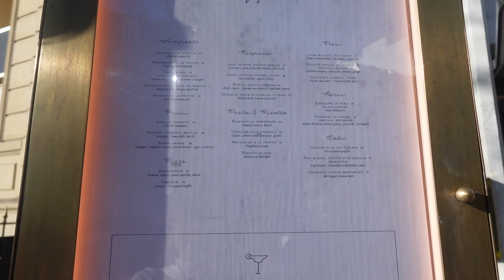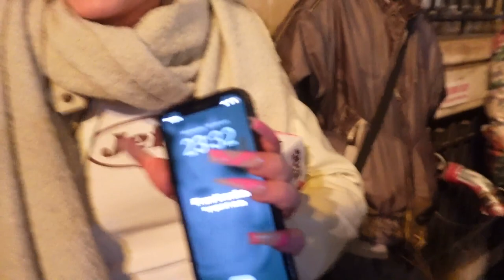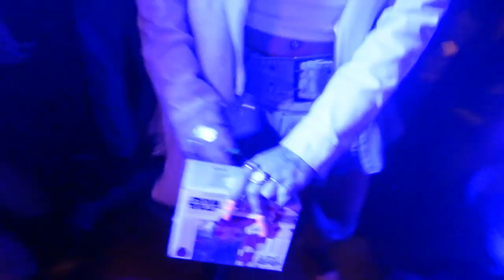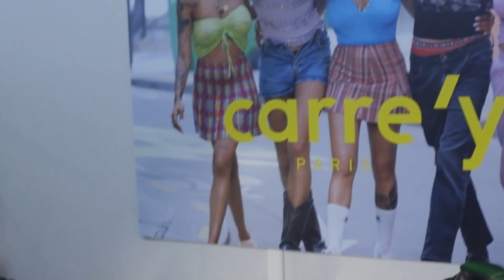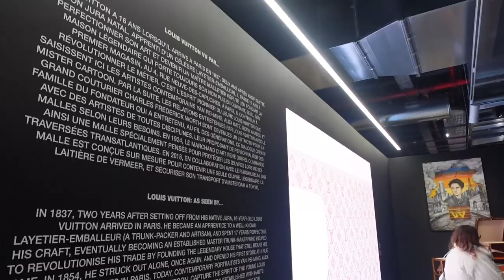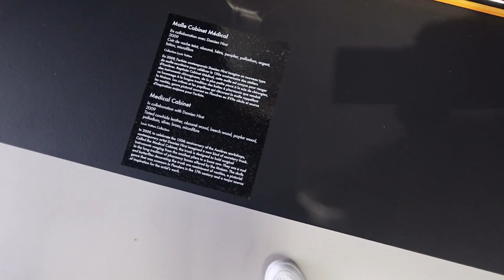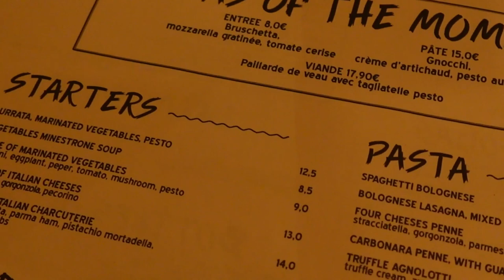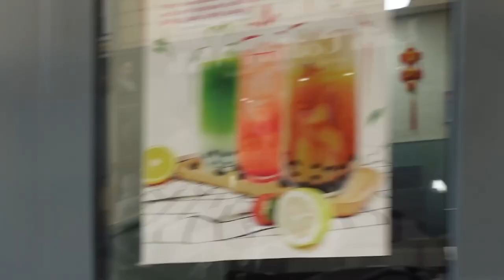Paris Fashion Week vlog!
This vlog made me realise just how much I eat LMAO.

Soz that it's over 40 minutes but I'm still getting used to travel vlogging, next time I may have to break it up into days!